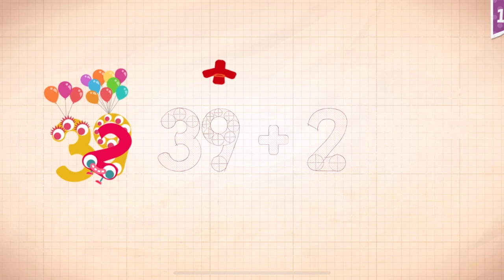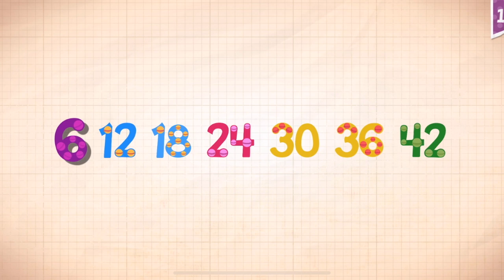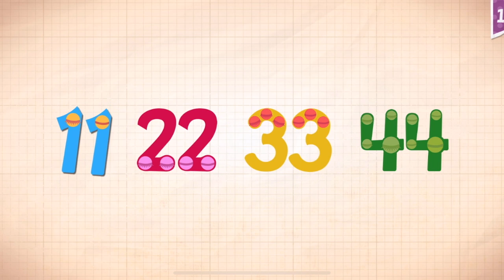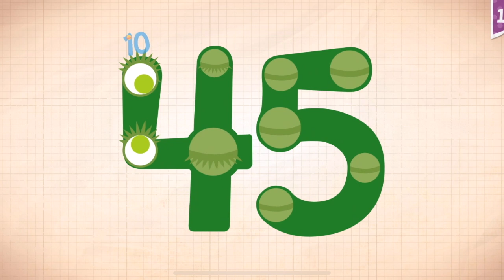Endless Numbers Learn To Count 1 to 10 Best App For Kids Count 1 to 50